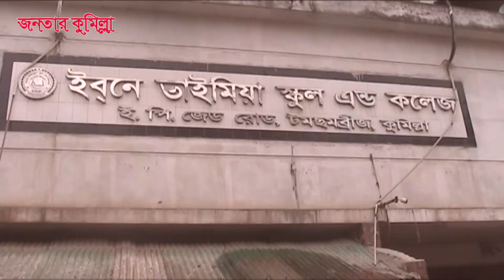কুমিল্লার স্কুল কলেজ গুলো এখন অনলাইন ক্লাস এর উপর নির্ভরশীল।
রবিউল বাশার খান,
করোনা ভাইরাস প্রাদুর্ভাবের কারণে  17 ই মার্চ থেকে সারা বাংলাদেশের স্কুল কলেজ গুলো বন্ধ রয়েছে। যার কারণে শিক্ষার্থীরা আজ লেখাপড়া থেকে অনেকটাই দুর্বল হয়ে পড়ে। শিক্ষার্থীরা মোবাইলে  ফেসবুক, অনলাইন এর উপরে অনেকটাই নির্ভরশীল। লেখাপড়ার এই দুর্দশা থেকে উত্তরণের জন্য স্কুল কলেজ কর্তৃপক্ষরা অনলাইন ক্লাস শুরু করেছেন। ফেসবুক গ্রুপের মাধ্যমেও শিক্ষার্থীদের  শিক্ষার ব্যবস্থা করেছেন বিভিন্ন স্কুল কলেজ গুলো। এই বিষয়ে কুমিল্লা ইবনে তাইমিয়া স্কুল এন্ড কলেজের সহকারি প্রধান শিক্ষক আমিনুল হক আমাদের জানান অনলাইন ফেসবুক গ্রুপের মাধ্যমে তারা ক্লাস নিয়ে থাকেন। রুটিনমাফিক বিষয়ভিত্তিক শিক্ষকরা প্রতিদিন ক্লাস করান অনলাইনের মাধ্যমে। অনলাইন ক্লাসের  বিষয়ে জানতে চাওয়া হলে আমিনুল ইসলাম আমাদের জানান 50 থেকে 60 শতাংশ শিক্ষার্থী অংশগ্রহণ করেন। করুনা ভাইরাসের প্রাদুর্ভাব এর কারণে স্কুল কলেজ গুলো যদি এভাবে বন্ধ থাকে তাহলে তারা অনলাইন ফেসবুক গ্রুপের মাধ্যমে ক্লাস নেবেন।